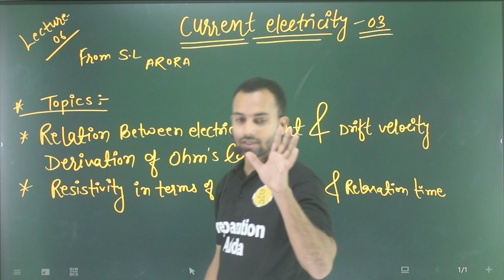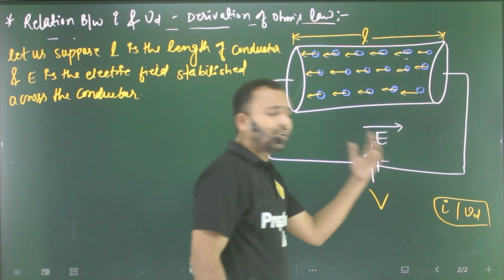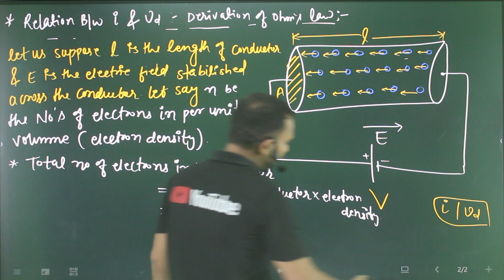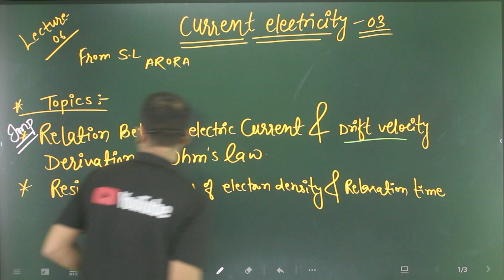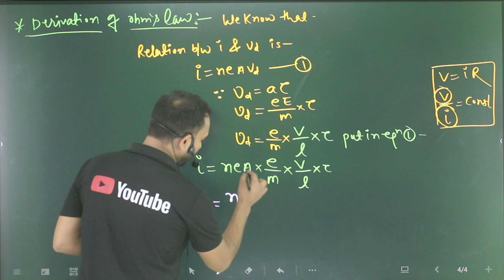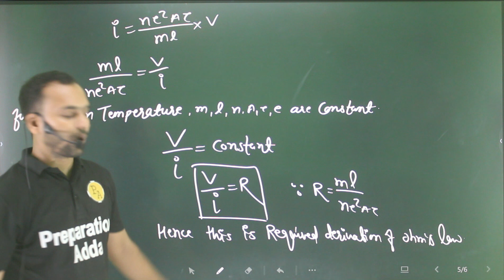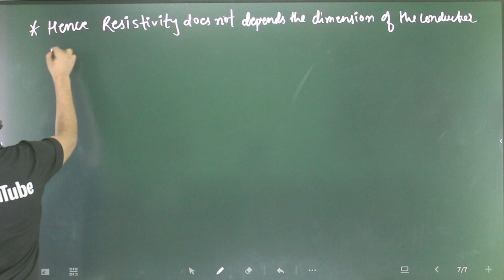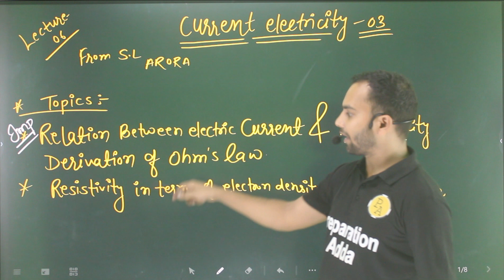L-6 Current Electricity/relation b/w current and drift velocity: derivation of ohm's law/resi